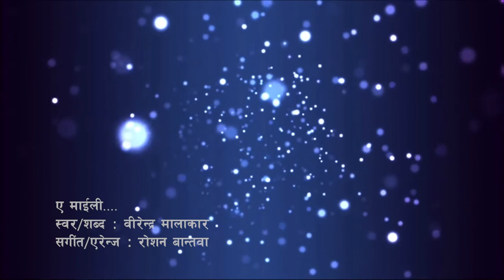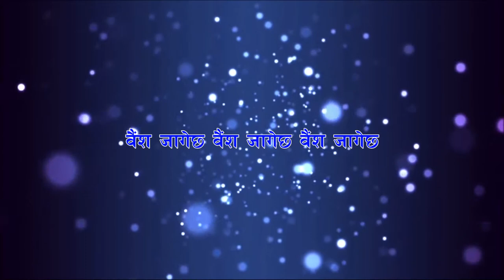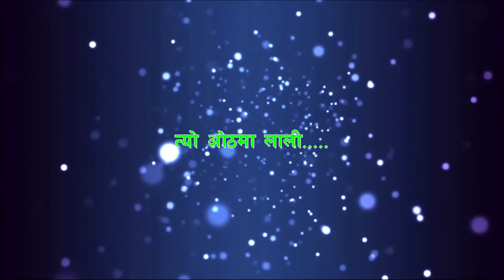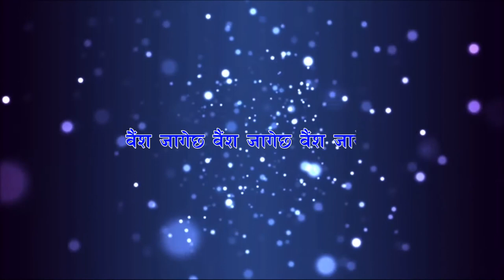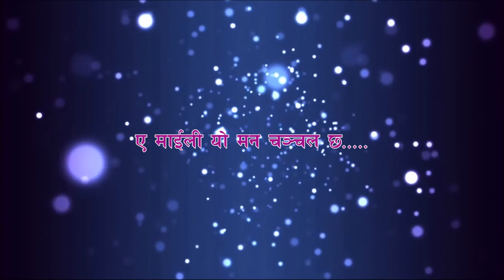ye maili- Nepali dancing song by Birendra Malakar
Ye Maili - Nepali  Dancing Song by Birendra Malakar 2017 A.D./2074 B.S.
Please watch and Share it